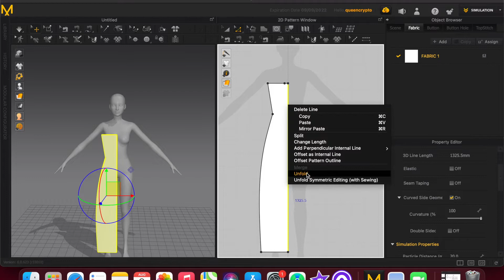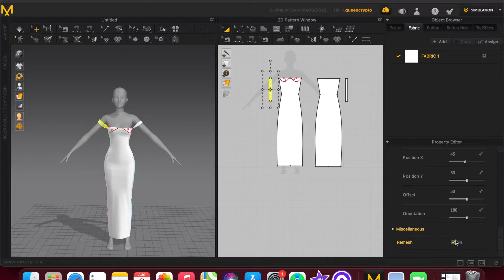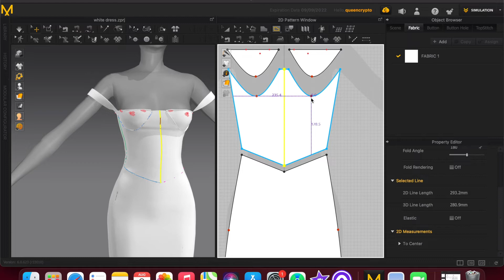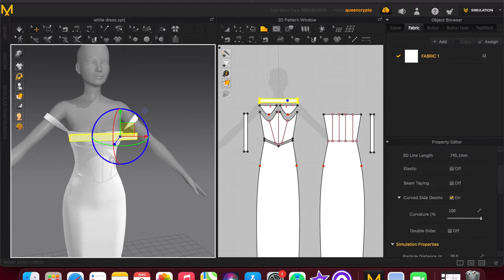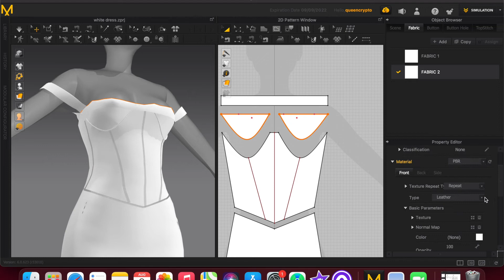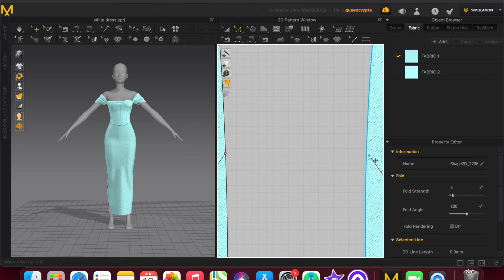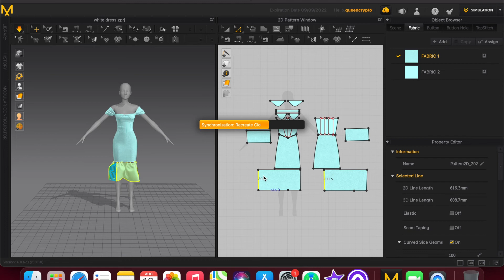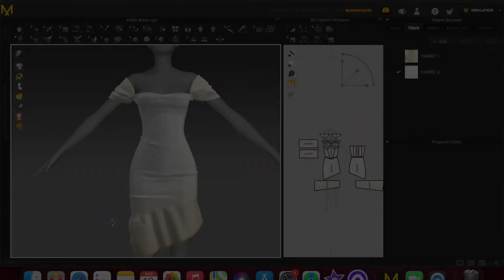Creating An Elegant Dress - Marvelous Designer